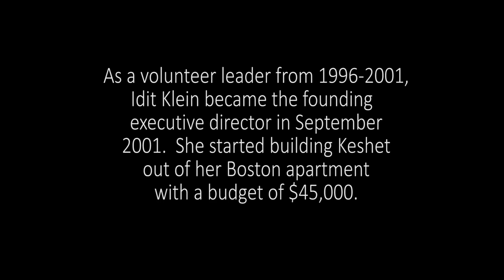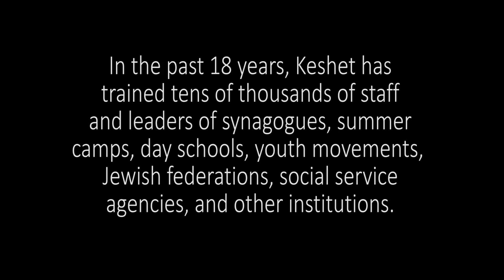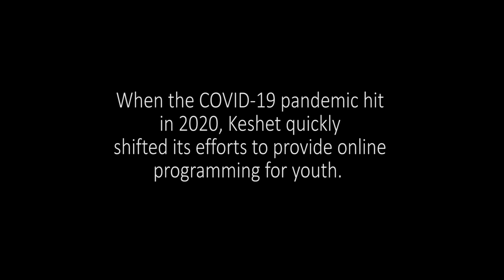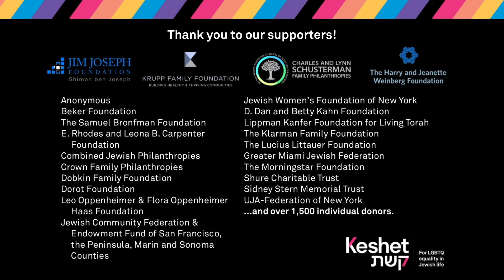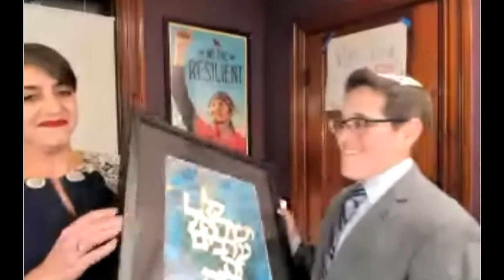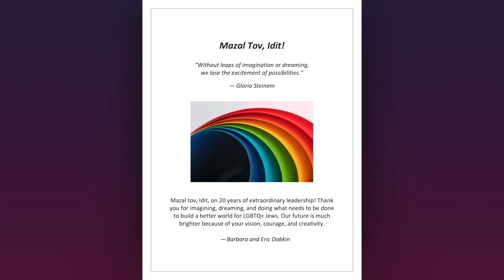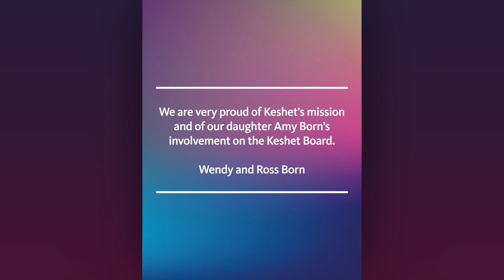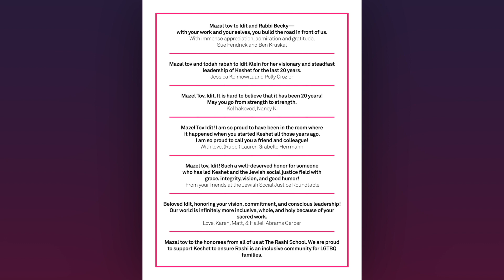Keshet OUTstanding! 2021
Experience OUTstanding! 2021, our interactive online gala celebrating Keshet's work to advance LGBTQ equality in Jewish life. The gala took place on Tuesday, November 16, 2021 and honored Rabbi Becky Silverstein and the Lemay family with the Hachmei Lev awards and Keshet President & CEO Idit Klein, who was honored for her 20 years of leadership. The program was emceed by Rav Claudia Kreiman and included special guests Faith Soloway, Michael Twitty, Alexandra Silber, and Liz Alpern.